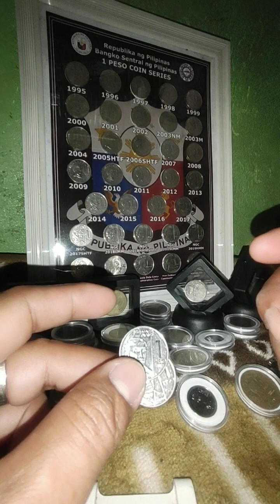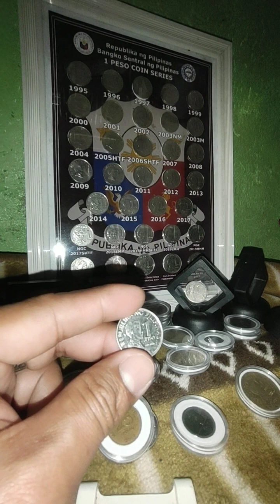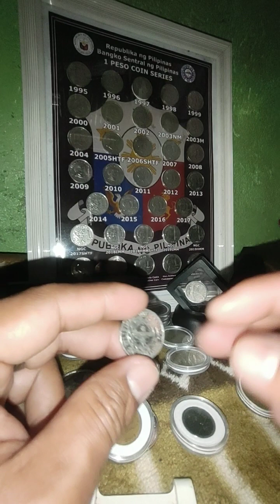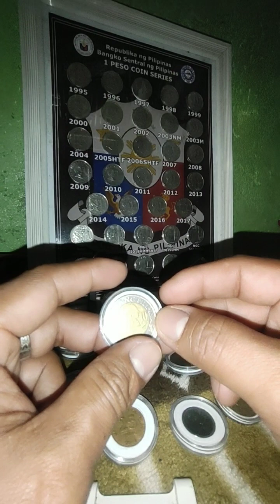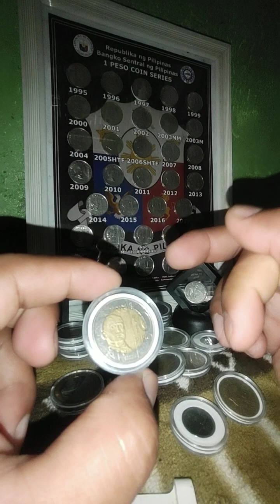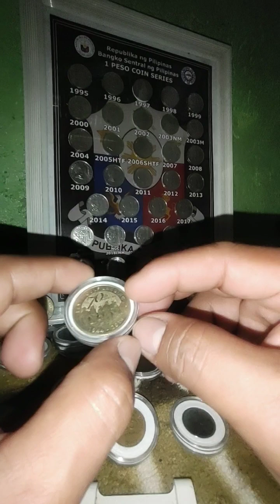mga barya na may mataas na halaga na Hindi alam Ng marami unawain mabuti